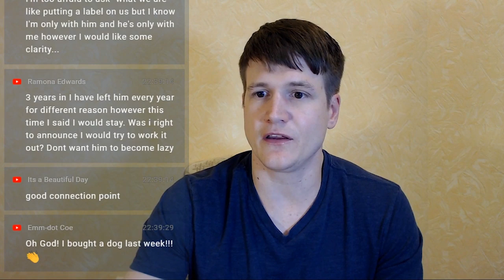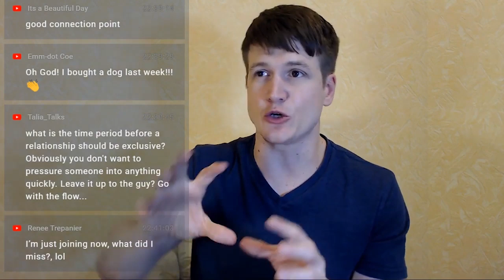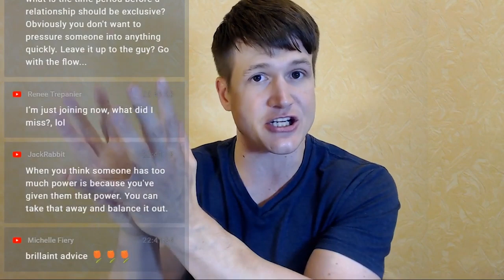Why You Should STOP Being In Place Of Fear In A Relationship